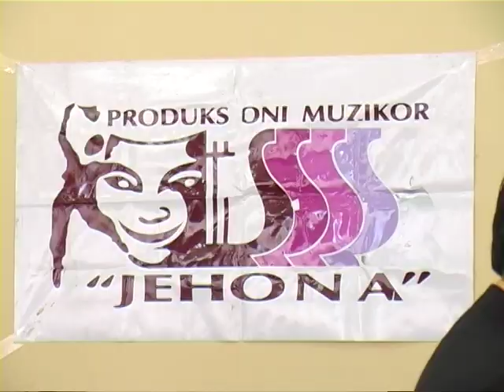show spektakel 8 Marsi hotel Rozafa